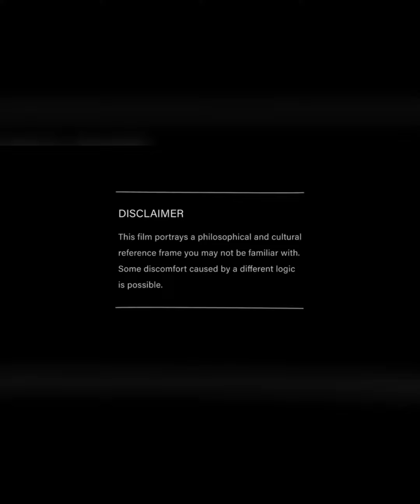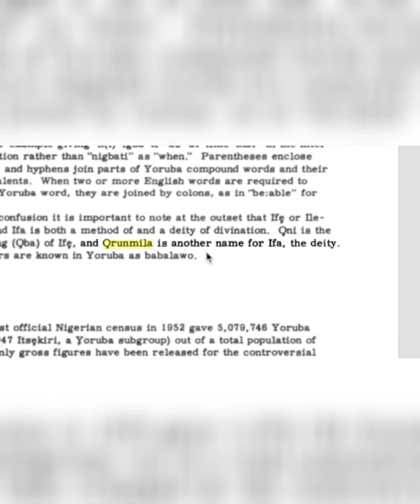Origin of Orunmila, Father of Ifa